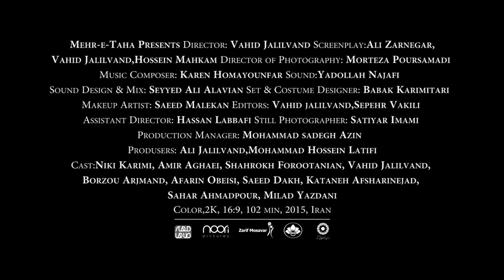Wednesday, May 9 - Trailer